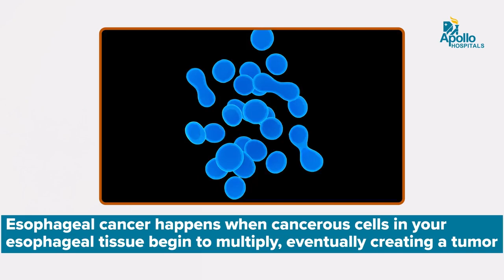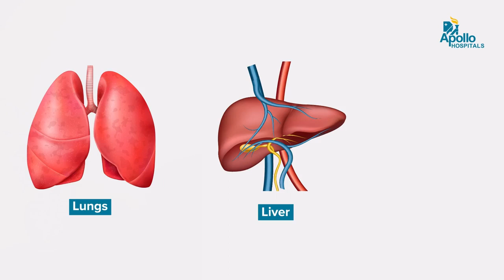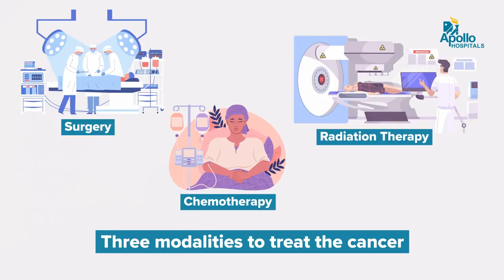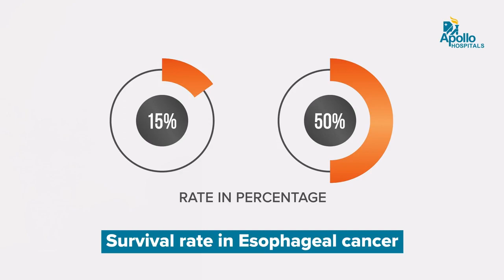Esophageal Cancer - Causes, Symptoms, Diagnosis & Treatment | Oncology | Dr Arsheed H Hakeem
Explore valuable insights into Esophageal Cancer with our latest video featuring Dr Arsheed H Hakeem, a distinguished Senior Consultant Head and Neck Oncologist at Apollo Hospitals, Jubilee Hills, Hyderabad. With extensive expertise in the field, Dr Hakeem addresses commonly searched questions about Esophageal Cancer, providing essential information that can make a difference.

0.00 - Introduction
0.09 - Introduction to Esophageal Cancer
0.39 - About Esophageal Cancer
0.53 - Age group affected by Esophageal Cancer
1.13 - Signs & symptoms of Esophageal Cancer
1.46 - Causes of Esophageal Cancer
2.16 - Spreading of Esophageal Cancer
2.43 - Diagnosis of Esophageal Cancer
3.09 - Treatment for Esophageal Cancer
3.49 - Survival rate of patients after treatment
4.11 - Prevention of Esophageal Cancer
4.40 - Conclusion

If you are seeking information on Esophageal Cancer, including signs, symptoms, causes, spreading, diagnosis, and treatment options, this video is a valuable resource.